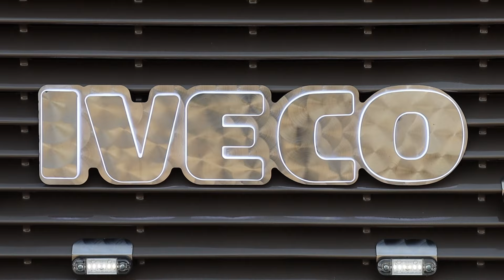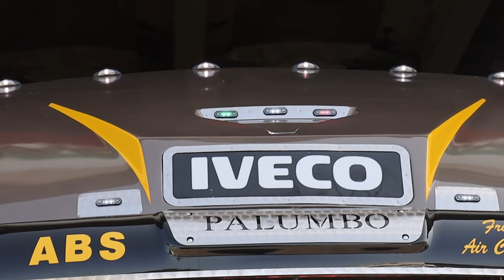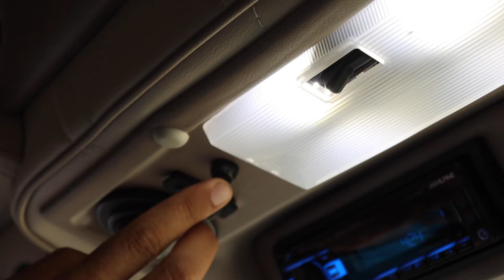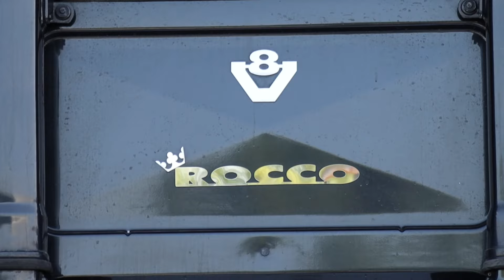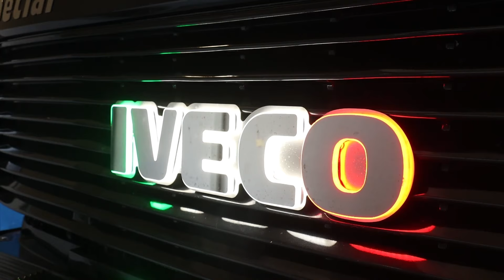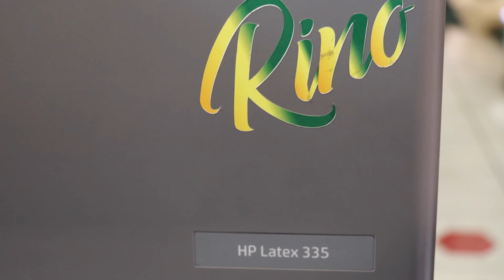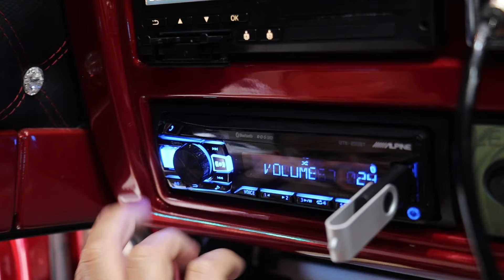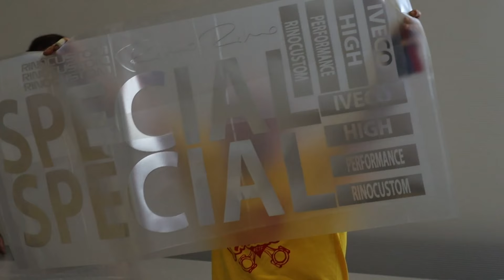IL BOSS DEI CAMION - LAVORAZIONI DALLA SEDE RINO CUSTOM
Torna IL BOSS DEI CAMION su GO-TV Channel.
Le nostre telecamere sono state a Salerno, presso l’azienda Rino Custom e hanno seguito alcune incredibili lavorazioni su dei camion.
Rino Ventura Acito che cosa ci presenterà?